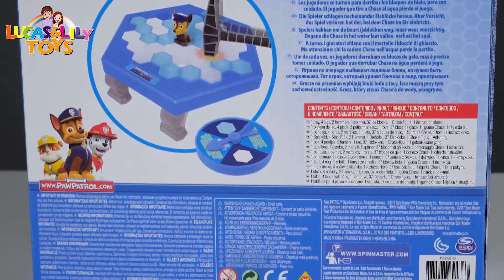汪汪隊立大功破冰桌面整人遊戲玩具！Paw Patrol Game Don't Drop Chase Don't Break the Ice!LOSER EAT OR WEAR THE SNOW!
今天Lucas和Lily玩汪汪隊立大功破冰玩具桌面遊戲， 輸了要接受懲罰!是什麼樣的懲罰呢?看看誰被整慘了吧!

Today Lucas and Lily is playing the Paw Patrol Game'' Don't Drop Chase'' Challenge. The loser will have to EAT or WEAR the snow! Who is going to win? Check it out!